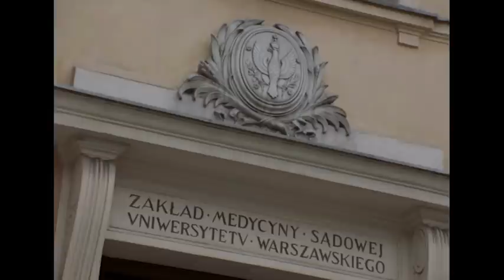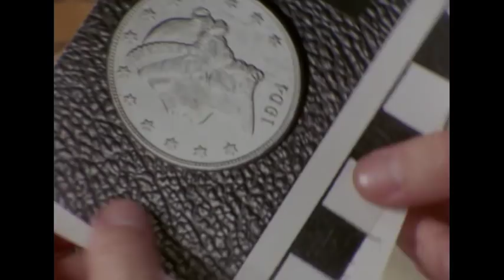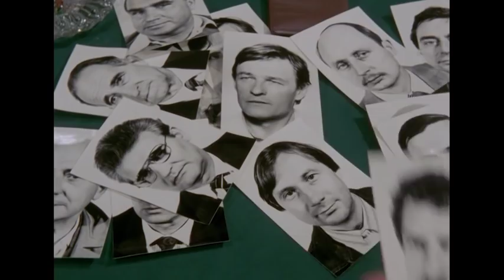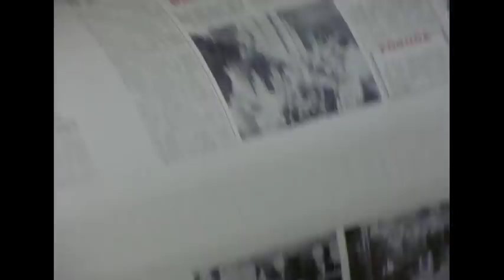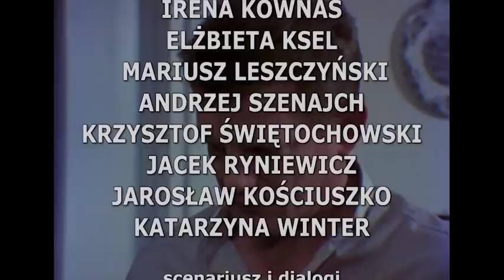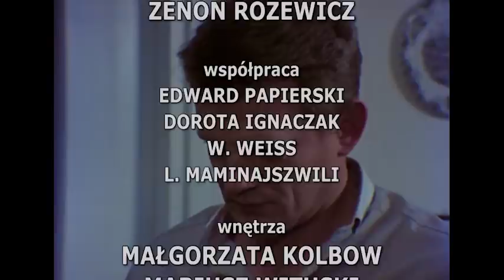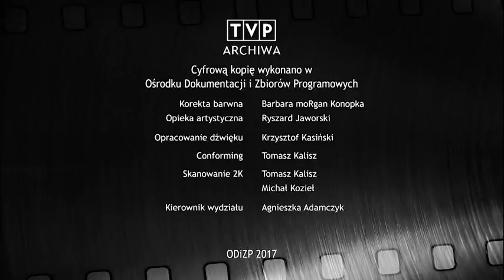07 ZGŁOŚ SIĘ - ŚLAD RĘKAWICZKI | Polskie seriale online | Porucznik Borewicz | angielskie napisy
07 ZGŁOŚ SIĘ serial kryminalny | Bronisław Cieślak jako Porucznik Borewicz - przez wielu określany mianem polski James Bond - w kultowym polskim serialu kryminalnym. Po zakończeniu służby na placówce w Wielkiej Brytanii Borewicz zostaje skierowany do Urzędu Spraw Wewnętrznych. Daje się tam poznać jako niekonwencjonalny i skuteczny śledczy...

ŚLAD RĘKAWICZKI | Polskie seriale online | Angielskie napisy 🎬 W trakcie bójki na dworcu na Mazurach zostają aresztowani dwaj podejrzani osobnicy, Wasyluk i Dyciak. Przewożeni do aresztu - zabijają milicjantów i uciekają. W tym samym czasie zostaje zamordowana właścicielka pobliskiego pensjonatu "Pod Różami", w którym okoliczna elita miała wynajęte na stałe pokoje i sprowadzała swoje kochanki. I właścicielka, i bywalcy od kilku miesięcy otrzymywali anonimy, w których grożono im śmiercią. To może być pewien ślad, ale prowadzący śledztwo porucznik Borewicz znajduje jeszcze ciekawszy trop: w piwnicy pensjonatu produkowano złote monety, a kilka z nich znaleziono w radiowozie przy zabitych na Mazurach milicjantach. Borewicz rozbija gang fałszerzy Wasyluka. Jednak to nie oni zabili właścicielkę pensjonatu.

Produkcja: Polska
Rok produkcji:1984
Gatunek: serial kryminalny
Reżyseria: Krzysztof Szmagier
Obsada aktorska:
Bronisław Cieślak
 Ewa Florczak
 Jerzy Rogalski
 Zdzisław Tobiasz
 Mieczysław Janowski
 Danuta Kowalska
 Henryk Gęsikowski
 Andrzej Chrzanowski
 Hanna Stankówna
 Magdalena Chilmon
 Andrzej Szaciłło
 i inni...

Kanał KINEMATOGRAFIA POLSKA to najlepsze polskie seriale online oraz polskie filmy z angielskimi napisami za darmo. Śledź przygody swoich ulubionych bohaterów, takich jak Porucznik Borewicz, Janosik, Hans Kloss czy Czterej Pancerni. To wszystko już wkrótce na naszym kanale.